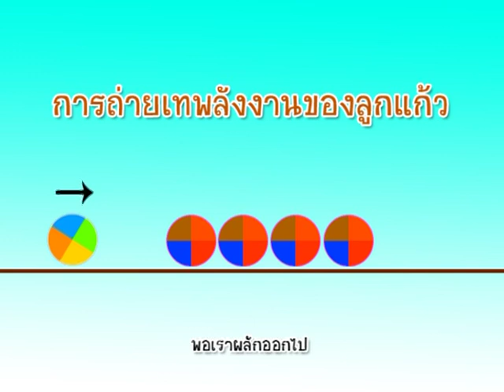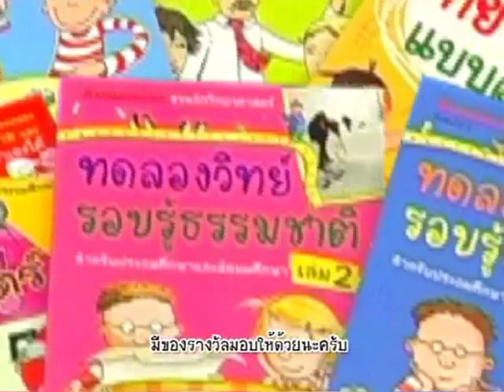รายการบ้านนักวิทยาศาสตร์น้อย ตอน ลูกแก้วเข้าแถว